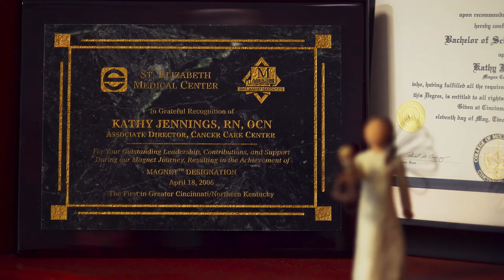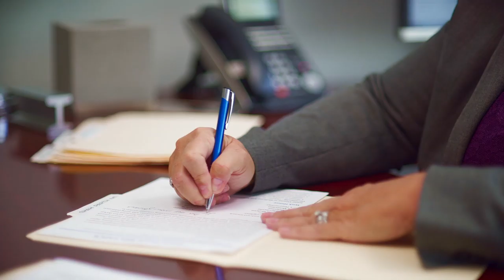2019 American Cancer Society Striders' Ball - Kathy Jennings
We were honored to film this year’s Striders' Ball honorees’ stories, highlighting their strengths, achievements, and contributions that help our community and the American Cancer Society save lives, celebrate lives, and lead the fight for a world without cancer.

During filming, we spent time getting to know this year’s Striders' Ball award recipients, Kathy Jennings, Sally Bruce, Dr. Elizabeth Shaughnessy, & Chef Jean-Robert De Cavel. To say we were humbled is an understatement.